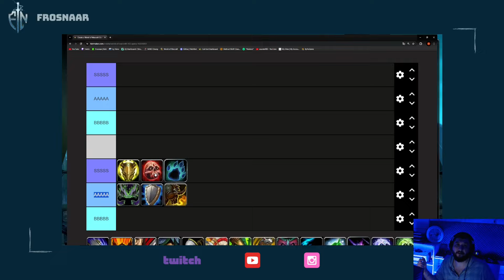Dragonflight Sezon 4 Güç Sıralaması - Tanklar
Dragonflight Sezon 4 için tankları dungeon ve raid için ayrı ayrı sınıflandırıyorum. İyi seyirler.